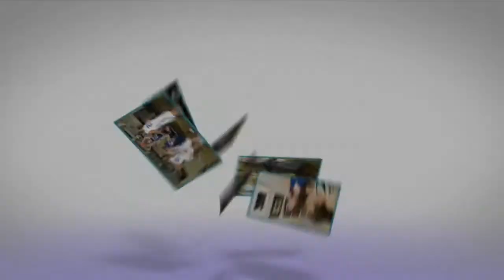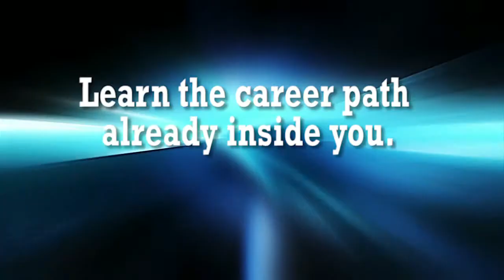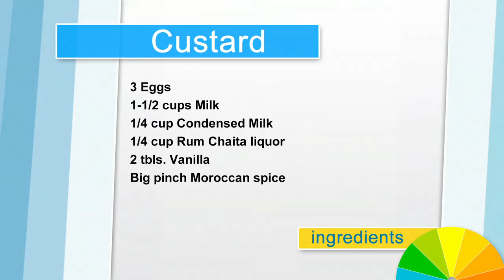LCCC Cooking Classic Season 3 Episode 3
Luzerne County Community College hosts Chef David Ciminelli as he prepares Fruity Pork and Toast